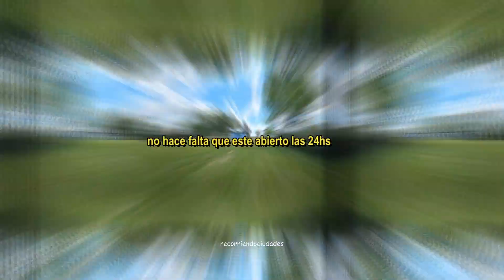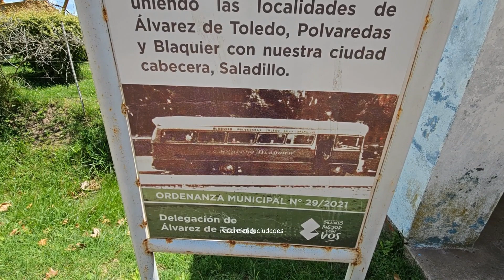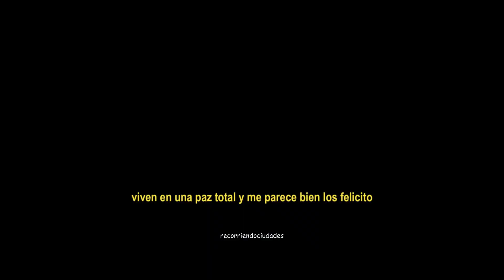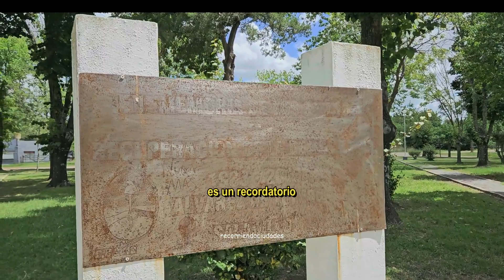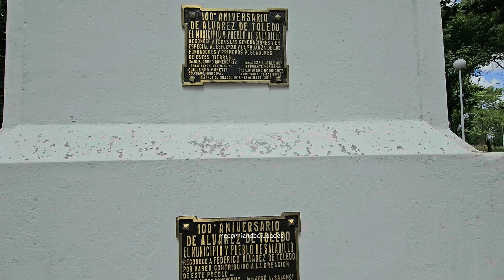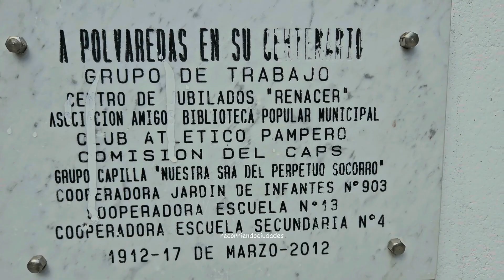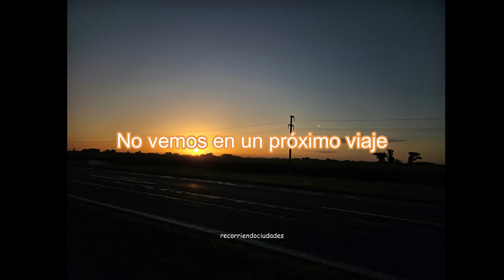Tres hermosos lugares para conocer en un finde XXL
📍Saladillo - 📍Álvarez de Toledo - 📍Polvareda
Provincia de Buenos Aires, Argentina

📍Se ubica 184Km de Buenos Aires, se llega a través de la RN205

Álvarez de Toledo se ubica a 186Km de Buenos Aires por RN205 yRP47 (camino de tierra ) y se ubica a 16Km de Saladillo Ciudad cabera del partido.

Polvaredas se ubica a 175Km de Buenos Aires por RN205 y RP47 (camino de tierra ) y se ubica a 26Km de Saladillo Ciudad Cabera del partido.

📌A estos dos pueblos también podes llegar como hizo yo, llendo hasta la ciudad de Saladillo, ahí continuar por RP215 que es todo asfalto

📌Quiero agradecer a Gisela Olarticoechea de turismo Saladillo, quien respondió mi mail, enviándome información sobre Alvarez de Toledo, Saladillo y sus localidades vecinas, muchas gracias.

📌 Recorro Ciudades, Pueblos, Museos, Lugares de comida Sin Tacc (Gluten Free)
También me podes seguir en Instagram y Facebook

📌CBU de MERCADO PAGO para colaborar en mis viajes y recorrer lugares mas distantes.
     cruces.curar.pozo.mp

📌 Para poder producir mas contenido, de todas las Ciudades y Pueblos de la República Argentina.